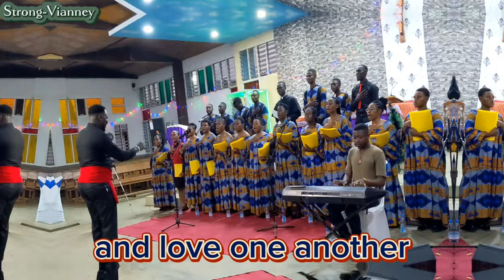CYC Anthem | St. John Paul II Choir, Muea | Directed by Franky | Atu Anthony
Diocesan Catholic Youth Choir Anthem !

Opening of the Christmas Concert of CYC (Catholic Youth Choir) muea, December 22nd, 2023 at the St. Andrew’s Parish, Muea in the presence of the Host Rev. Fr. Pontianus Tita